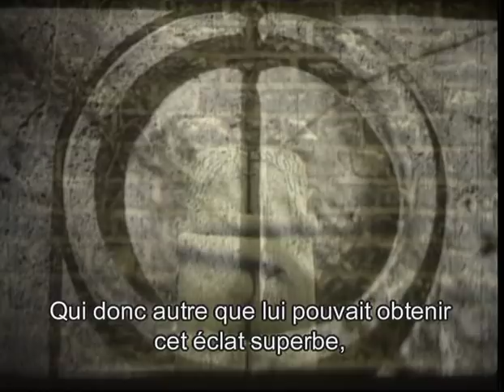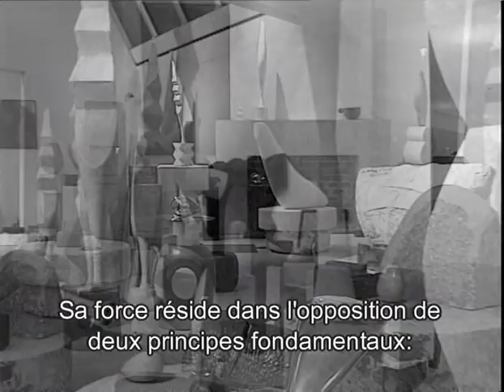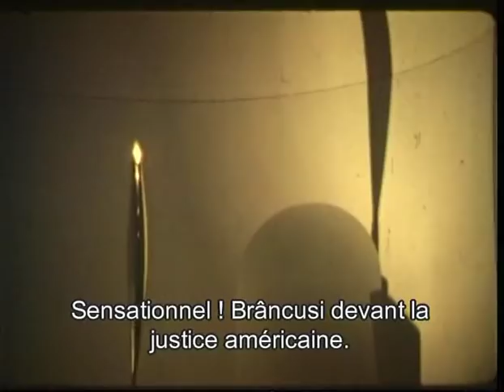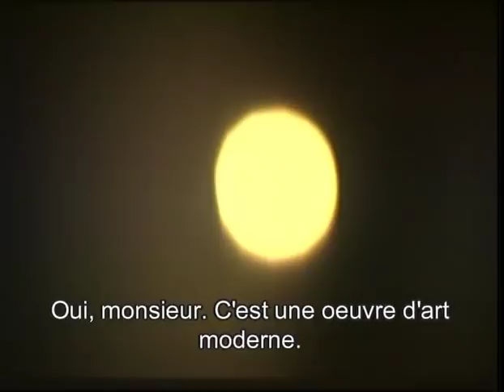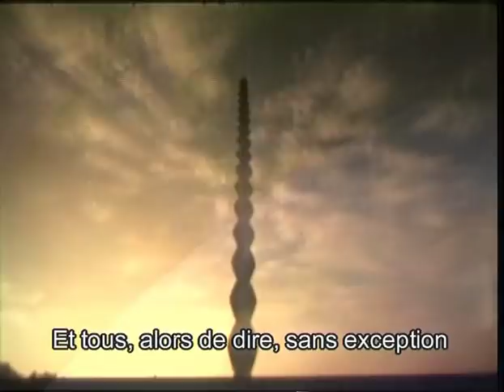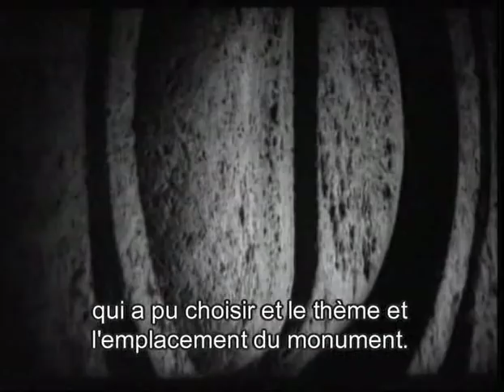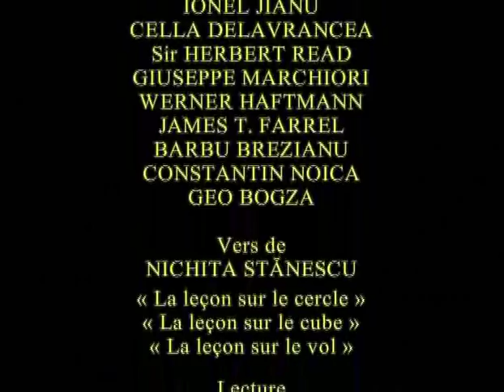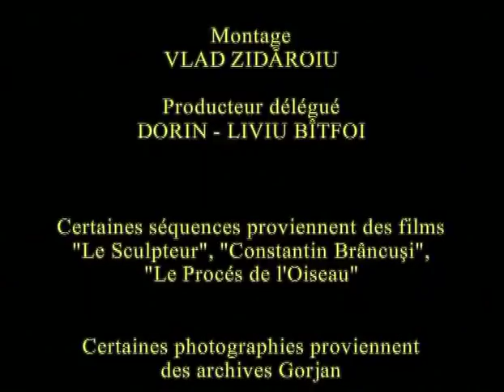Constantin Brâncuşi.Coloana sau Lecţia despre infinit | Documentary Film | CINEPUB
Regie: Laurențiu Damian
Scenariu: Laurențiu Damian
Producător delegat: Dorin-Liviu Bîtfoi
Imagine: Dănuț Pădure, Mălin Mușetescu, Doru Segall
Montaj: Vlad Zidăroiu
An: 2001
Categorie: documentar
Durată: 44 minute
Subtitrări: franceză

Sinopsis
În octombrie 1996, Coloana fără sfârşit a fost demontată. După patru ani de expertize tehnice, lucrările de restaurare au fost iniţiate în toamna anului 2000 şi finalizate la începutul iernii. Filmul surprinde acest proces, probabil unic, în contextul mai larg al operei şi personalităţii lui Constantin Brâncuşi.
Premii
Premiul pentru film mărturie, Uniunea Cineaștilor din România (UCIN) – România, 2001

Cinepub este singurul canal online legal si gratuit de cinema românesc cu filme de autor, producţii independente, animatii, documentare, scurtmetraje si lungmetraje.